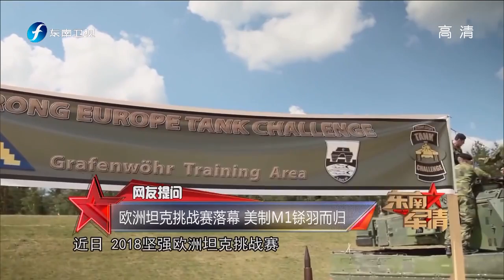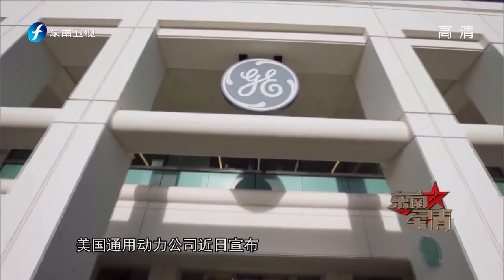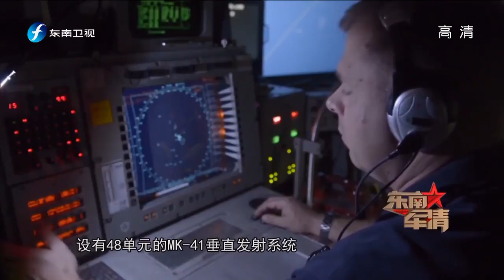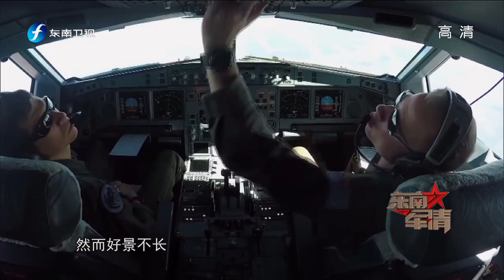东南军情_20180616期 美军下代护卫舰或是欧洲造，濒海战斗舰沦为鸡肋！